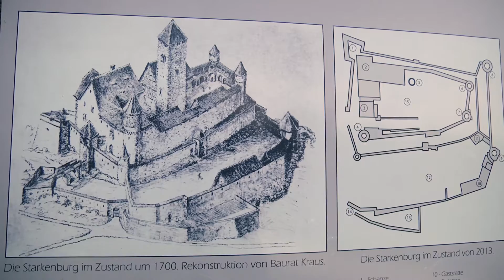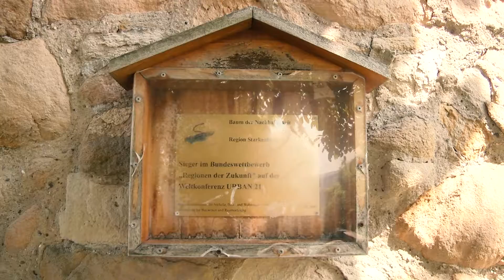Die Starkenburg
Die Starkenburg oberhalb von Heppenheim - Ausflugsziel im Odenwald
Ein Film von Christoph Rüppel, Jannik Bork, Saskia Brüske